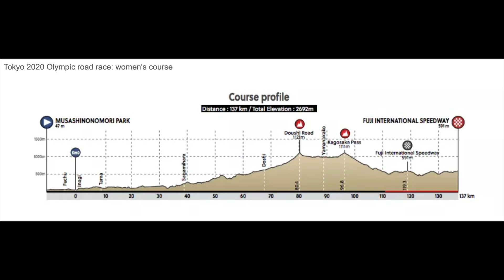Fool's Gold | Women's Olympic Road Race 2021 | The Butterfly Effect w/ Chris Horner